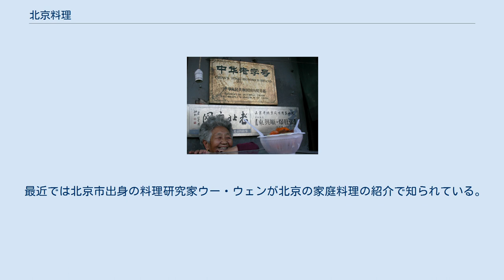北京料理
北京料理（ぺきんりょうり）とは、歴代中国王朝が現在の北京に首都を定めて以後の北京貴族の宮廷料理や、北京市民の家庭料理や屋台で提供される郷土料理を指す。
中国での一般的な呼称は「京菜 ジンツァイ」。
 広義では山東省・山西省・河北省の料理を吸収して、北京風にアレンジした料理の総称。
更に、北京は大元帝国（つまりモンゴル帝国)、大清帝国のような中国全土を支配した少数民族が打ち建てた国の首都であったので、故地である満洲国（いまの中国東北地方）・モンゴル国の料理も北京の中華料理に含める事がある。
こうして、漢民族の多くない省・少数民族の地域も含む中国全土の名物料理が集積され、主に宮廷料理人によって洗練されてゆき「北京料理」と言い習わされた。
ただし、モンゴル国も、中国の東北地方も、これらの地域の郷土料理自体が、漢民族の中華料理の影響を何百年間も受けて同化された。
自分の国の固有の料理と中華料理の間の差異はほぼ消滅し、これにより満洲料理・モンゴル料理もすべて中華料理の北京料理に含むという説もある。
 元王朝・明王朝・清王朝の時期に、北京料理は中国歴代王朝の食文化に大成にされ、中国の代表的な料理となった。
だが、近代に入って、中国の清朝が崩壊するに至ったため、お金や命の保護を求めて、宮廷料理人の大半は北京から流出し、それと共に最高レベルの中華料理の調理法も中国全土に広まった。
特にその恩恵を受けたのは、当時一番平和であった四川省と広東省であった。
広東省はイギリスの植民地である香港のすぐ隣で、言葉も広東語であるから、北京料理の技術を使った広東料理は当時大英帝国のすべての植民地に広がった。
そして、イギリスの世界への影響力によって、いま中国料理を代表する料理はもはや北京料理ではなく、広東料理となった。
また、元来独特な麻辣味を持つ四川料理は、北京料理の繊細性と宮廷料理の高水準を融合して、今の高級四川中華になった。
北京料理が四川化した例として、北京料理に由来するおこげ料理は今の四川の庶民の中でも普通に食べられるという。
 宮廷料理であったため、繊細且つ見栄えのする料理が多い。
また華北であるため、米や魚よりも小麦粉や獣肉を多用している。
東西交流の証しとして、ナンやジンギスカン鍋をベースとした清真料理（イスラム料理）も盛んであり、北京ダックを焼く窯も、インドのタンドールや中東や中央アジアでパンなどを焼く窯に似ている。
 最近では北京市出身の料理研究家ウー・ウェンが北京の家庭料理の紹介で知られている。
 国内貿易部認定の中華老字号牌（旧）。
北京の東興順爆肚張